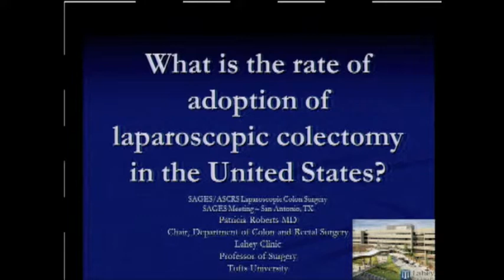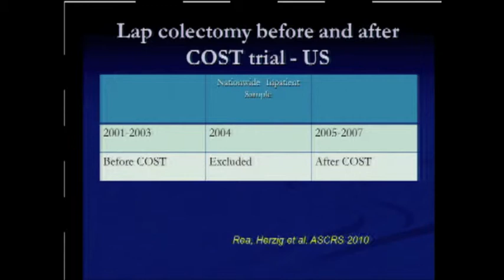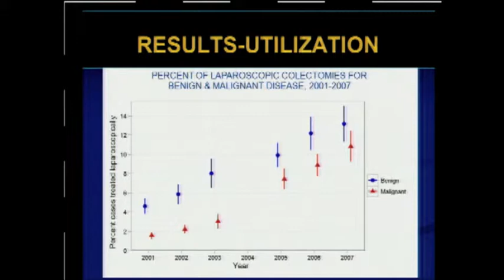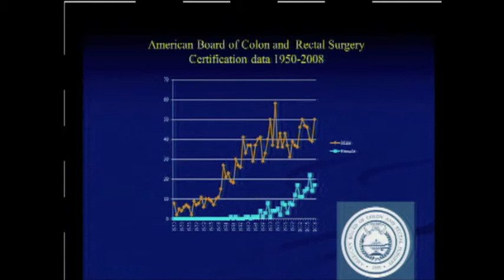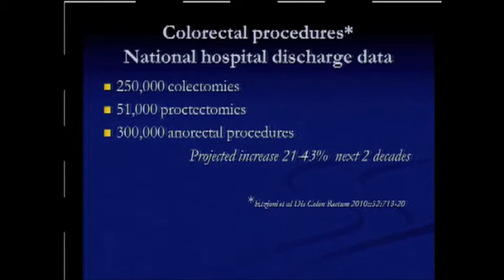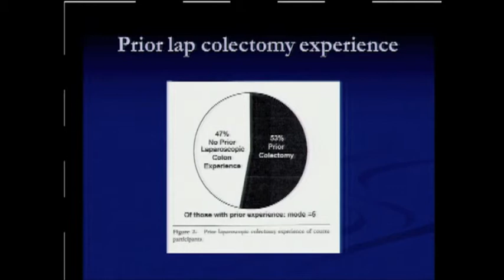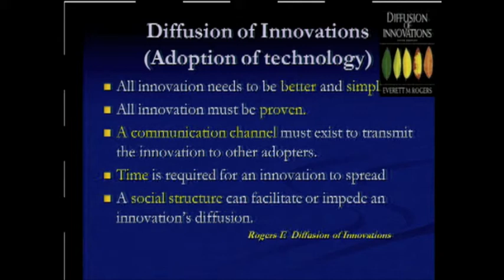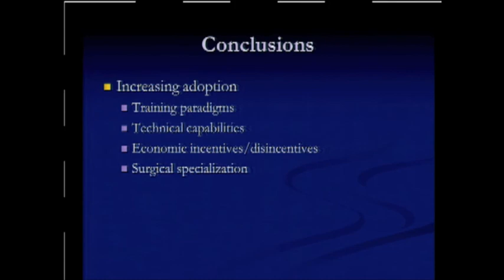SAGES/ASCRS laparoscopic Colon Surgery Symposium: What is the Rate of Adoption in the United States?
Patricia Roberts, M.D.